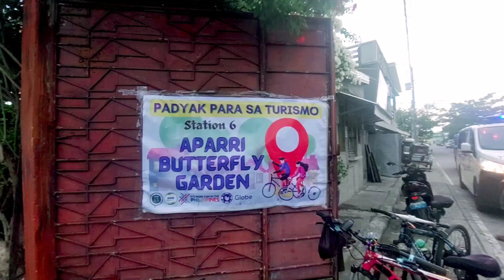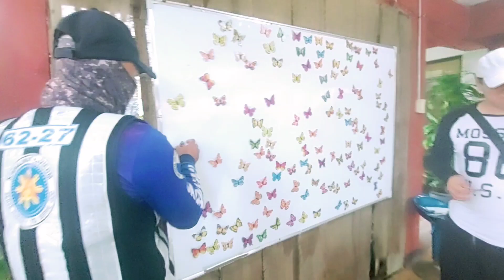Fun Bike: Padyak Para sa Turismo + LGU Aparri +Kabalikat Civicom 62-Aparri Chapter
JUST CLICK THE LINK  ABOVE TO VIEW OUR STORY. Our vlog content is a mixture of  alliances from different agencies where we belong such as the Kabalikat Civicom, Phil Marines and Phil Marines Reserve Force, PCG and PCG Auxilliary, BJMP, DepEd, in alliance with tri-bureaus and other  stakeholders.

 If you enjoyed viewing, ur such a good person who loves to support and respect other people's passion in life. Salamat po sa saglit  na panahong ibinigay ninyo at sana'y napasaya namin kayo sa mumunting pamamaraan. Thank you and keep doing good.

Mabbalo, Dios y mevulu!